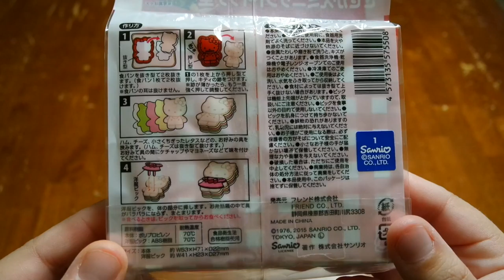Unboxing #6: Doki Doki Crate November 2017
Hello my KyttCatz!!! It's long overdue but here's November's Doki Doki Crate!! This month's theme is Fantastic Feast and there are some really cute items inside!! So, let's dig in!!!

Second Instagram: @FoxyBokeh